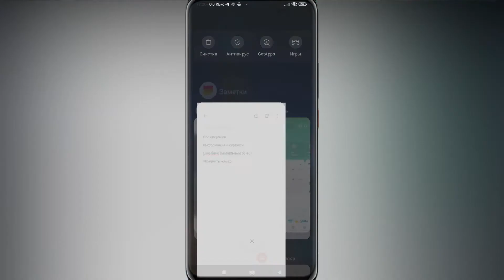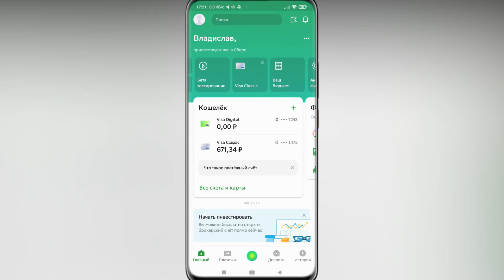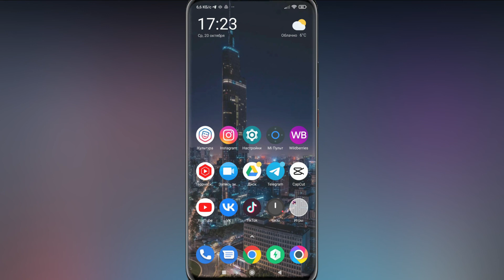📲 Как Поменять Номер Телефона в Сбербанк Онлайн. Как привязать номер к карте сбербанк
🔥 Как поменять номер телефона в сбербанк онлайн

👉 В этом видео я расскажу, как поменять номер телефона в сбербанк онлайн, если вы не знали, как привязать номер к карте сбербанк , то досмотрите это видео до конца.
💡 Мне часто задают вопрос, как поменять номер телефона в сбербанк онлайн , и в этом ролике я полностью раскрываю тему, как можно быстро привязать номер к карте сбербанк .
✔️ Досмотрев видео до конца, у вас больше не останется вопросов, как поменять номер телефона в сбербанк онлайн .

00:00 - Вступление
00:14 - Как поменять номер телефона в сбербанк онлайн
02:46 - Заключение